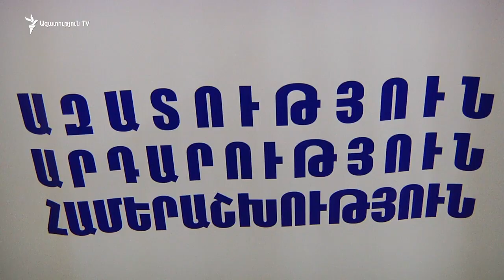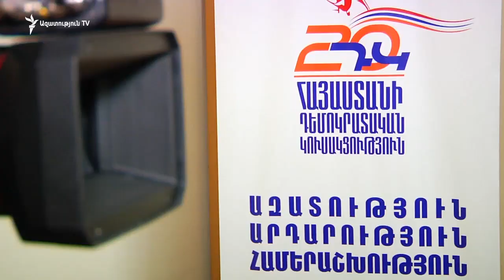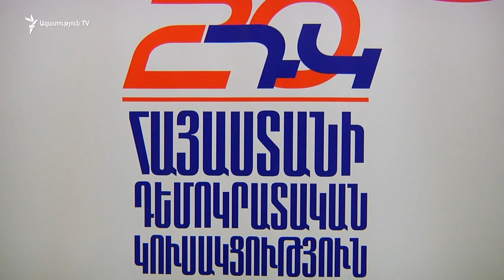ՀԴԿ-ն լքում է Սեյրան Օհանյանի գլխավորած դաշինքը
Առաջադրումների ավարտից ընդամենը հինգ օր առաջ Հայաստանի դեմոկրատական կուսակցությունը (ՀԴԿ) լքում է Սեյրան Օհանյանի գլխավորած դաշինքը: